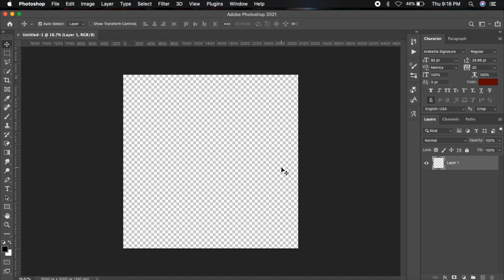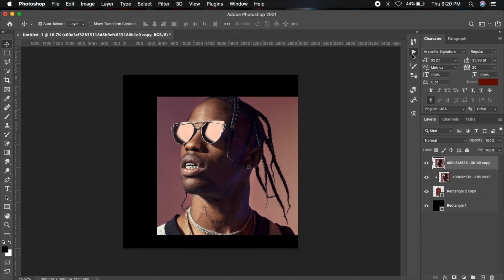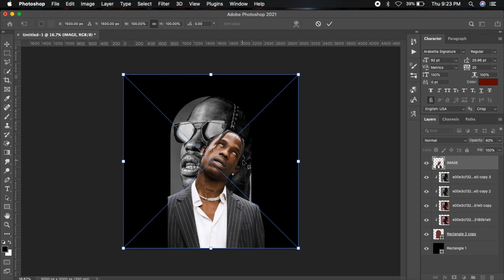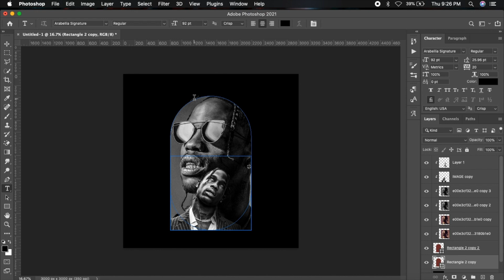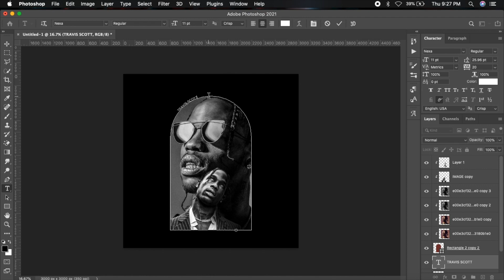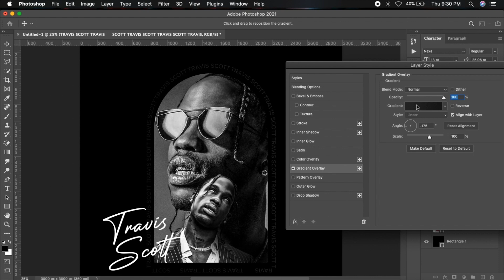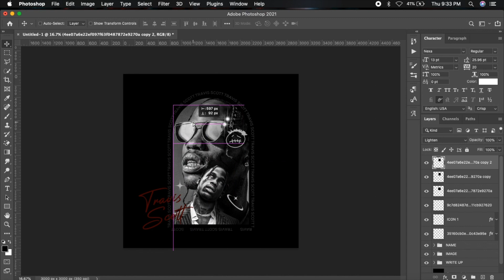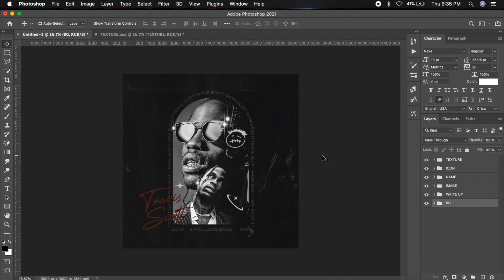FREE PSD [ Photoshop Tutorial ] Travis Scott - Album/Cover Art in Photoshop 2023 (Speed Art)